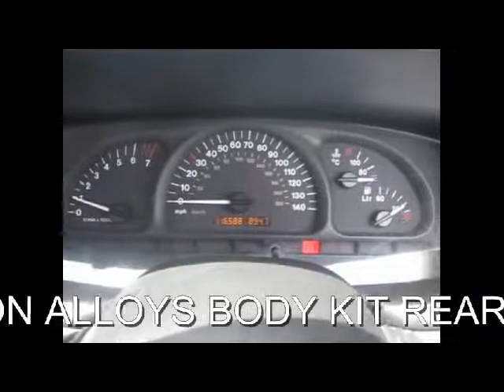FOR SALE 1999 VAUXHALL VECTRA 1.8 SXI 4 DOOR SALOON